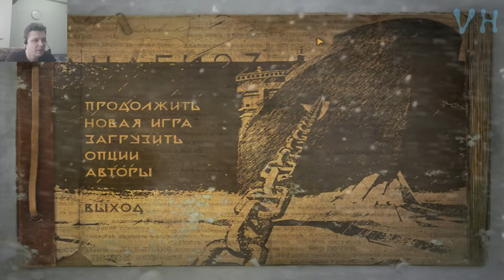Прохождение Анабиоз: Сон разума #12 Человек мотылёк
Приветствую друзья! И мы продолжаем прохождение Анабиоз: Сон разума В этой серии игры Анабиоз нас ждёт встреча с новым врагом, я назвал его Человек мотылёк, так как он рил на него похож))) Так же как всегда будет куча других врагов, будет жарко Приятного просмотра!

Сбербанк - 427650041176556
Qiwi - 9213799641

1981 год. Северный полярный круг. Мёртвая гладь ледяных полей. Дрейфующую станцию «Полюс 21» только что оставил последний обитатель — метеоролог Александр Нестеров. Он получил срочную телеграмму с Большой земли и теперь должен покинуть бескрайнюю Арктику на «комфортабельном» судне, которое подберет его в установленном месте в назначенный час. Однако вместо тёплого приёма учёного ждёт настоящий кошмар: по воле случая он скоро окажется на борту атомного ледокола «Северный ветер», много лет назад затерявшегося во льдах небытия. Мёртвый холод, тьма одиночества и забвения — в замкнутом пространстве погибшего корабля остановилось время и замерло всё, что некогда было живым и разумным. Блуждая в огромном лабиринте трюмов и отсеков, наводнённых страхом и отчаянием, герою предстоит узнать драматическую историю капитана и его команды и, преодолевая соблазн погрузиться в летаргию и отдаться безмятежности, твёрдо и решительно действовать…